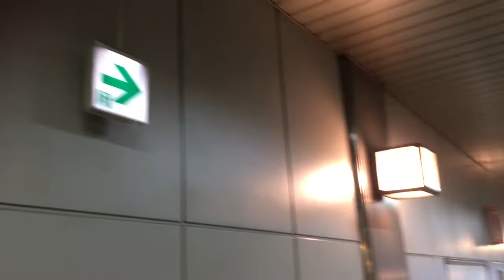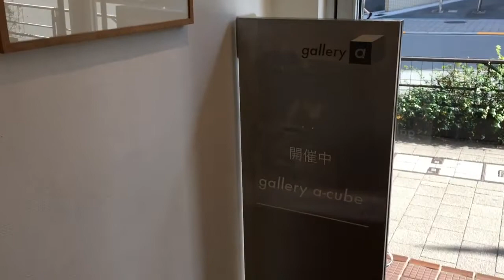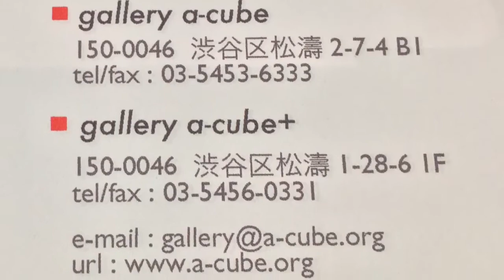My Work At Gallery a-cube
One of my many jobs.